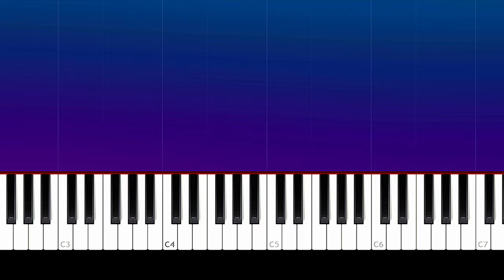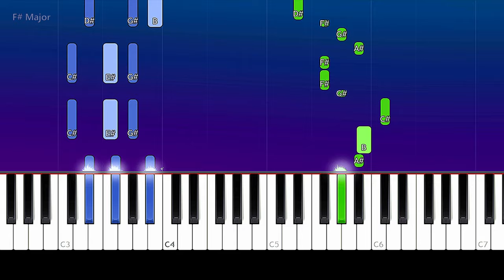V Bozeman - What Is Love (Piano Tutorial)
How To Play  V Bozeman - What Is Love   (Piano Tutorial / Piano Lesson)